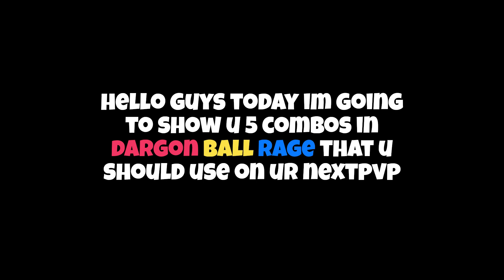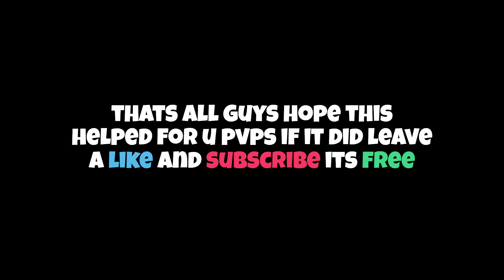5 BEST COMBOS YOU NEED TO USE ON PVP ON ROBLOX DRAGON BALL RAGE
IM HOSTING TOURNAMENT ON THIS SO IF U WANT TO SEE IT LOOK AT MY VIDEO ON MY CHANNEL THE PRIZE IS FOR 200 ROBUX ON DRAGON BALL SPECTRUM